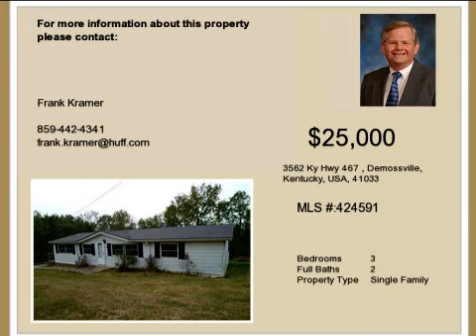Real estate for sale in Demossville Kentucky - MLS# 424591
3562 Ky Hwy 467
Demossville Kentucky 41033
MLS# 424591

Cute Ranch In A Country Setting. 3 Bedrooms 2 Full Baths. The Breakfast Room And Living Room Blend Into One Large Open Living Area. Deck Wraps Around 2 Sides And With Privacy. Good Size Storage Shed.